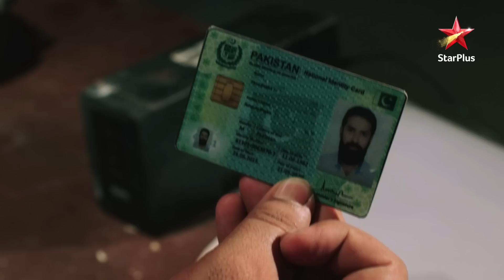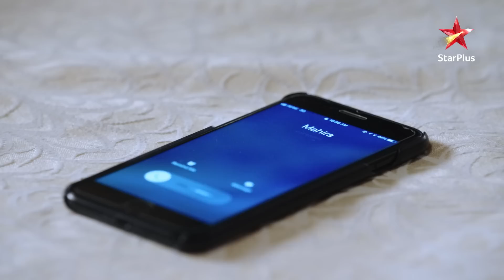Mariam Khan - Reporting LIVE - Season 1 | Episode 86 - Part 2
Show Name : Mariam Khan - Reporting Live - Season 1